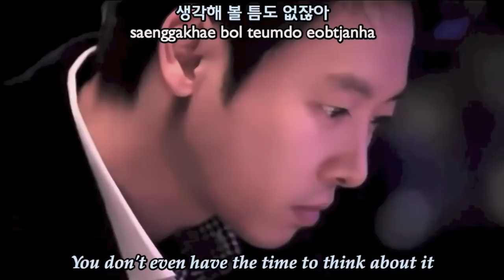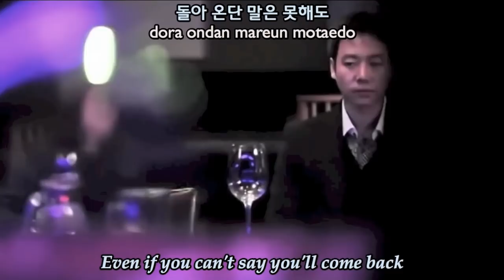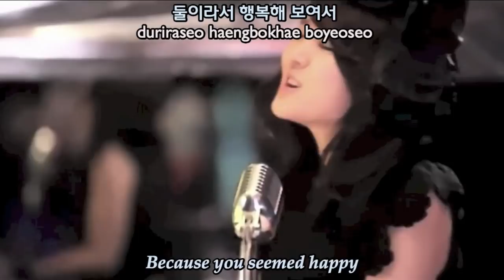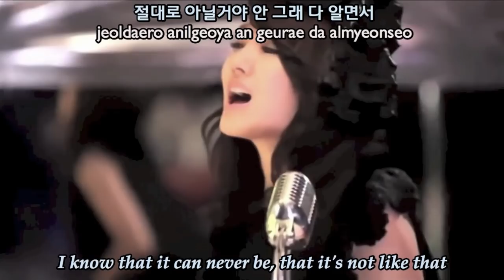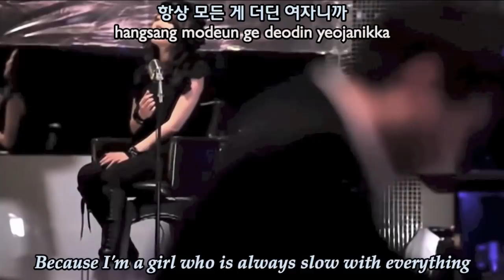[ENG SUB] Younha - Please Take Care Of My Boyfriend (Vocal Ver.)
Younha - Please Take Care Of My Boyfriend (Vocal Ver).